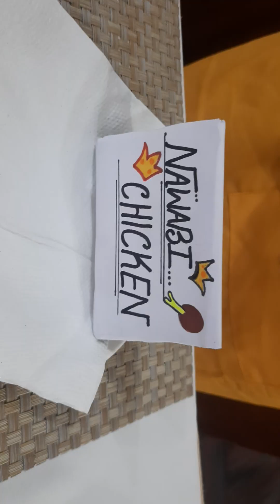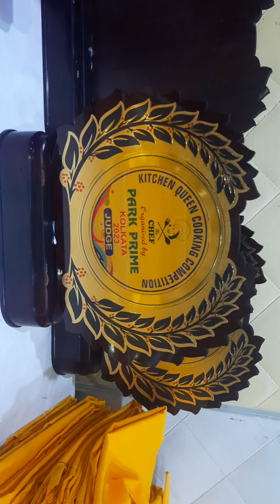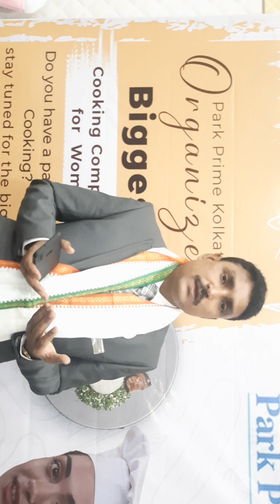Park Prime Kolkata Organizes- Biggest Cooking Competition for Women. Speaker- Mr.Umesh Behra(GM).